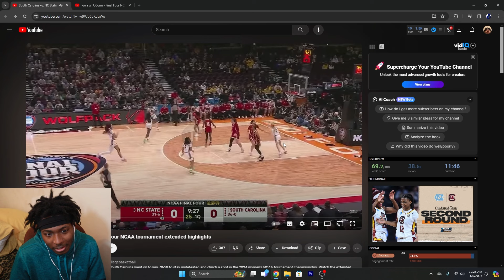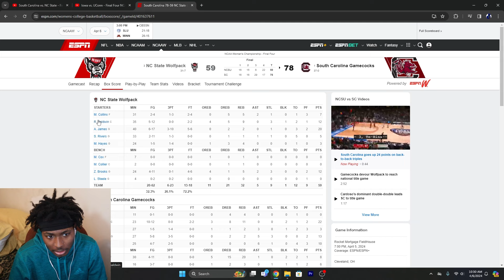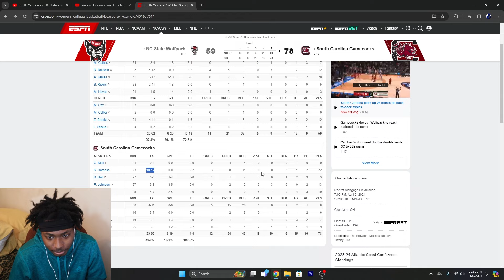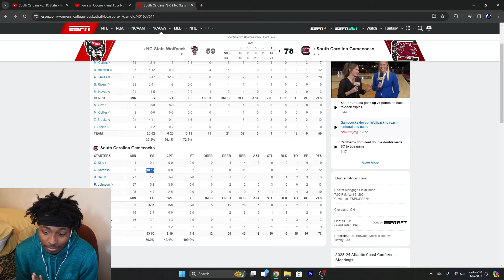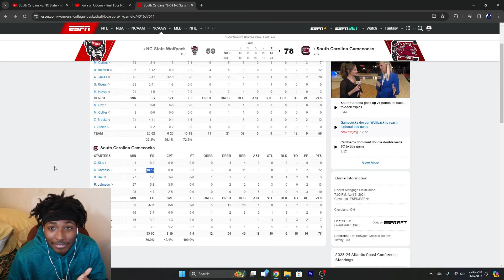BEST TEAM? South Carolina vs. NC State - Final Four NCAA tournament extended highlights Reaction